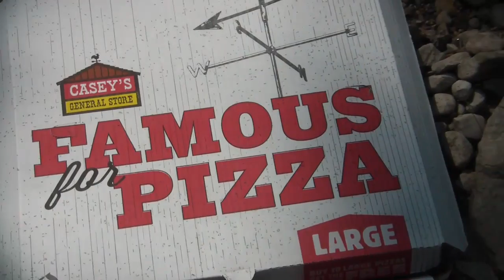TGO Making BushCraft Pizza!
How To Make a Bush Craft Survival Pizza!